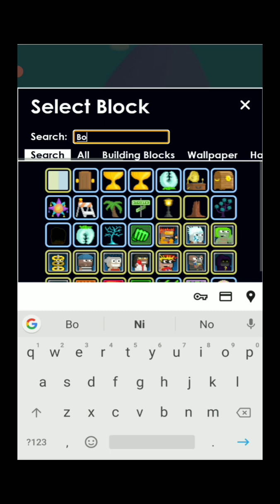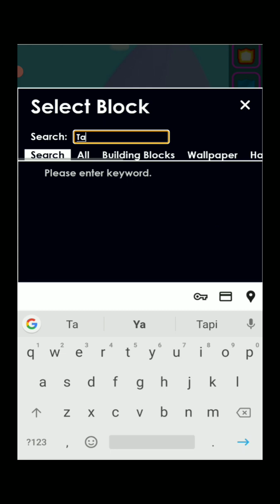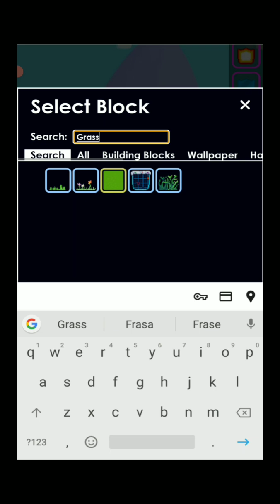How to build a classic well in growtopia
Hari ini saya akan memberikan tutorial cara membuat classic well. Jika tertarik untuk mencoba tonton saja video ini. Kalau bisa traktir kopi juga ya.

🎮 Jangan lupa dengan kebaikan kalian dengan cara mendukung penuh channel ini.👍💨.

🤝 For buy a cup of coffee:
- Saweria (Orang Baik Pasti Donasi)

📩DM (For Contacts and give support)
Player:❤️@Niobeez🌟
🔖 Halaman Website 🔎:
Growtopia Design "New Create Forum in Facebook"
⚠️ Hak Video Ini Penuh Milik Saya.💯

🔰Mode Design🔰

🌐Official Page:____________
🌐Official Tiktok:@NiobeEz

Untuk yang mau donasi silahkan klik link di atas dan saya ucapkan terimakasih banyak atas bantuannya .🤝

💚 Official : .

🏆 Specification Smartphone 📽️
Potato Phones

Make a classic well in Growtopia, Buat sumur klasik di Growtopia, Crear un pozo clásico en Growtopia, Créez un puits classique dans Growtopia, Costruisci un pozzo classico in Growtopia, Erstelle einen klassischen Brunnen in Growtopia, Maak een klassieke put in Growtopia, Crie um poço clássico em Growtopia, 建造一个经典的井在Growtopia, Создайте классический колодец в Growtopia, Zrób klasyczną studnię w Growtopia, Lag en klassisk brønn i Growtopia, Skapa en klassisk brunn i Growtopia, Opret en klassisk brønd i Growtopia, Δημιουργήστε ένα κλασικό πηγάδι στο Growtopia, Fă o fântână clasică în Growtopia, Crează o fântână clasică în Growtopia, Maken Sie einen klassischen Brunnen in Growtopia, Vybudujte klasickou studnu v Growtopia, Создай классический колодец в Growtopia, Maak een klassieke put in Growtopia, Sukurti klasikinį šulinį Growtopia, Loo klassikaline kaev Growtopias, Crează o fântână clasică în Growtopia, Створіть класичний колодязь у Growtopia, Zbuduj klasyczną studnię w Growtopia, 做一个经典的井在Growtopia, Construye un pozo clásico en Growtopia, Строить классический колодец в Growtopia, Crează o fântână clasică în Growtopia.